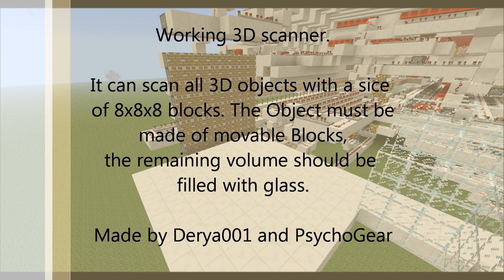3D Minecraft scanner [INTRO] [1/2] - Derya001 / PsychoGear